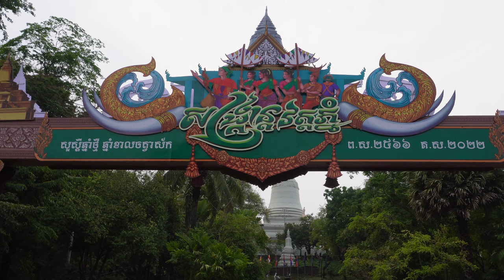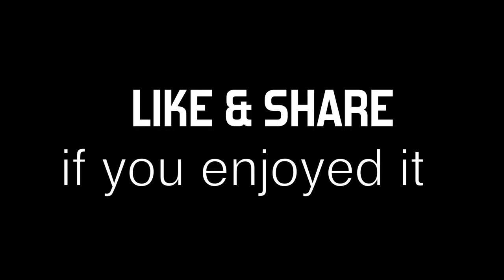Happy Khmer New Year! FOODS & FUN at Sangkran Wat Phnom 2022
Please click LIKE and help SHARE to the world!

[4K with English Subtitle]

Location: Wat Phnom Historic Site, Phnom Penh, Cambodia.